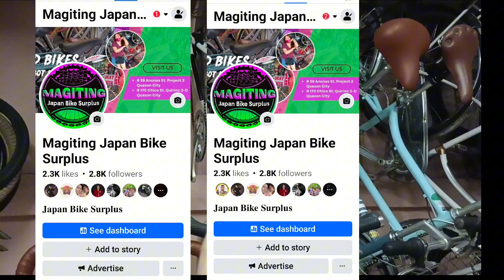mini velo ni magiting! na Hindi mura!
magandang Buhay Po sa acting lahat !!!
Kasi magaganda ..